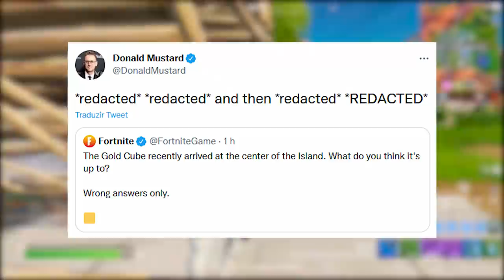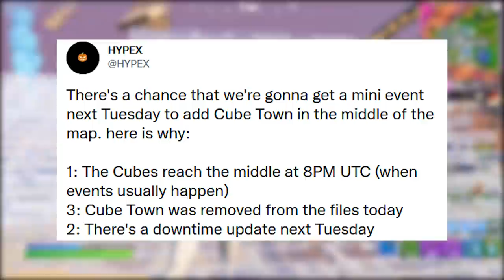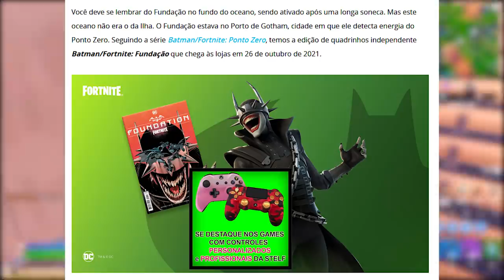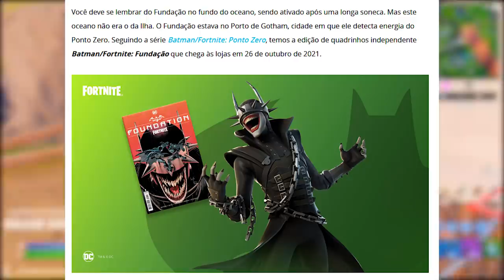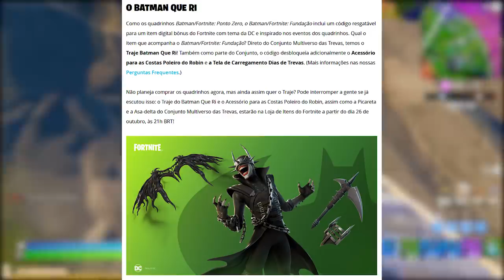FORTNITE - DATA EVENTO AO VIVO, RESGATAR SKIN BÔNUS e TRAILER FUNDAÇÃO?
Fala gurizada, nesse vídeo comento novidades do Fortnite, skin Batman Que Ri recompensa, trailer Fundação, mini evento ao vivo e mais. Espero que gostem :)

Programa para editar: Adobe Premiere